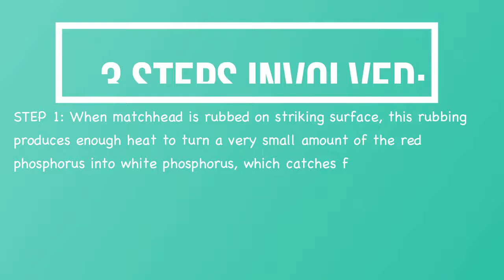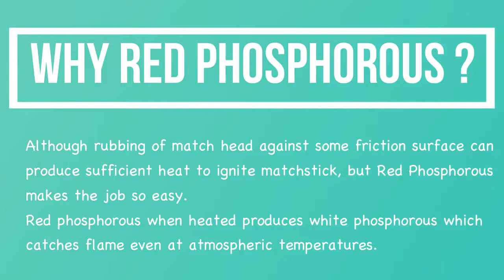Curious Owl- WHY MATCHSTICKS BURN SO QUICKLY?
what makes matchsticks burn so quickly?
There are certain chemicals which are responsible for such quick reaction. matchstick head mainly contains Sulfur and Potassium Chlorate. Matchbox striking surface mainly comprise of Red Phosphorous and Glass powder.
The whole thing happens in three steps:
step1: when matchstick head strikes at red phosphorous , a small amount of red phosphorous gets converted into white phosphorous due to heat generated from this rubbing action. This catches fire and initiates the flame.
Step2: the ignition burns up the Sulphur in the matchhead.
Step3: Flame also starts breaking up Potassium Chlorate also present in match head. this produces a lot of Oxygen which helps Sulfur to burn at such speed. And hence the FLAME.

Courtesy: